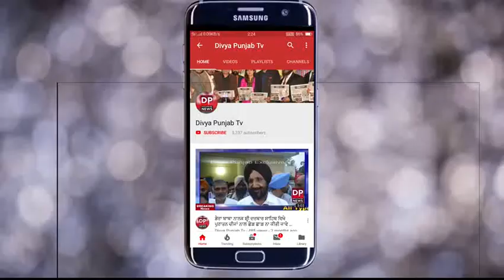ਛੇੜ ਛਾੜ ਤੇ ਰੇਪ ਦੀ ਕੋਸ਼ਿਸ਼ ਲੈ ਪੀੜਤ ਨਾਬਲਿਕ ਲੜਕੀ ਦਾ ਪਰਿਵਾਰ ਇਨਸਾਫ ਲੈਣੇ ਕੇ ਲਿਆ ਦਰ ਦਰ ਭਟਕ ਰਿਹਾ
छेड़छाड़ ओर रेप की कोशिश की पीड़ता नाबालिग लड़की का परिवार इंसाफ के लिए खा रहा है ठोकरे।